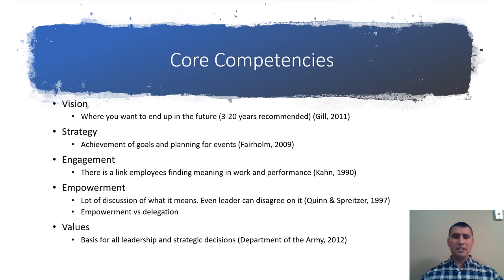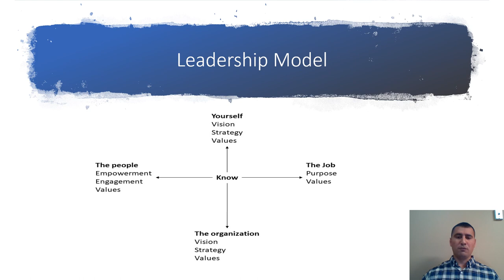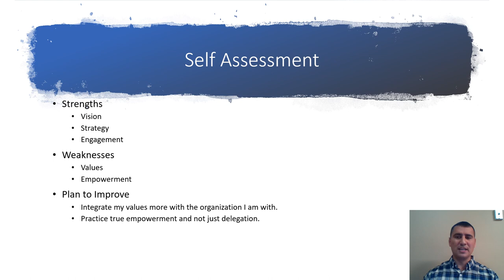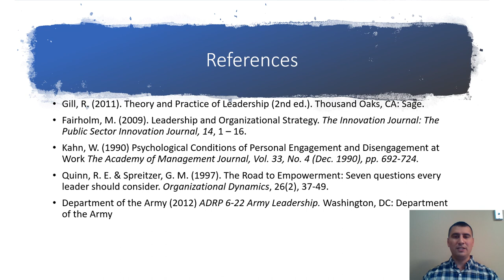Integrated Leadership Model Presentation